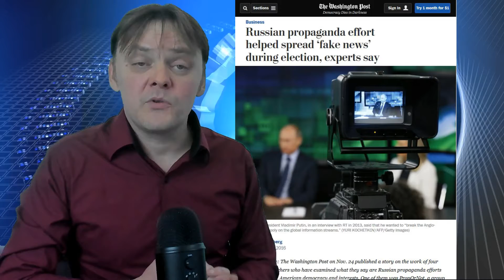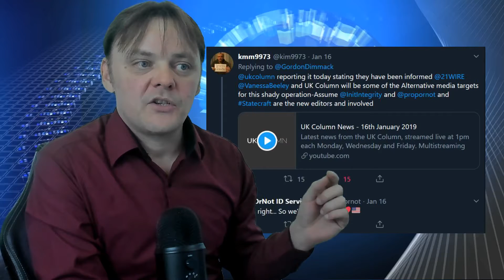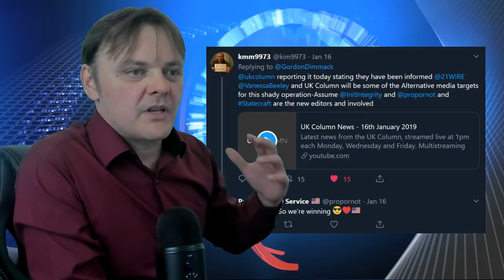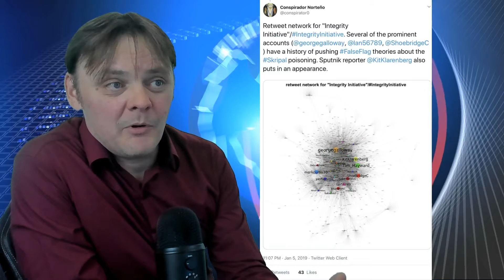PropOrNot using Integrity Initiative data to smear independent journalists